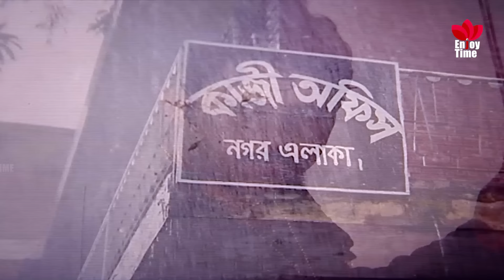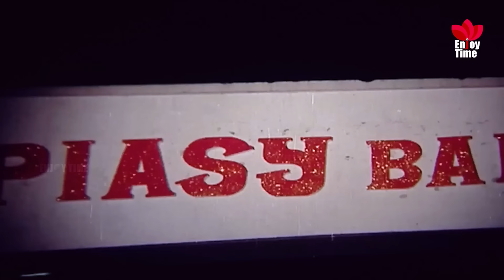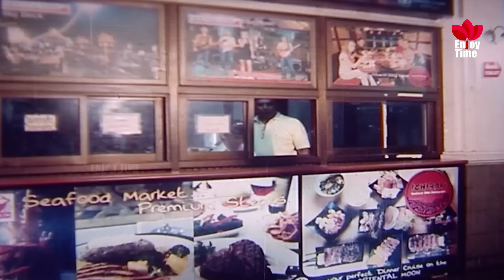Ek Pran Ek Mon | এক প্রান এক মন | Shakib Khan | Apu Biswas | Misha Showdagor | Full Movie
Movie: Ek Pran Ek Mon
Star Cast: Shakib Khan | Apu Biswas | Sohel Rana | Uzzal | Suchorita | Rebeka Rouf | Sujata | Misha Showdagor | Notun&Many More
Original First Name Of This Cinema: Ek Takar Denmohor
Director: M B Manik
Label: Enjoy Time